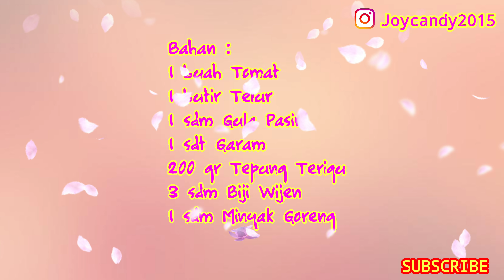DIJAMIN BELUM ADA YANG JUAL | IDE USAHA RP 1000 AN |MODAL MINIM UNTUNG BANYAK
Halo semuanya, hari ini kita akan membuat ide usaha rp 1000an yang gurih dan renyah dan direquest oleh kak Heni.
Ini juga dijamin belum ada yang jual dan modal minim untung banyak.

Bahan :
1 buah Tomat Rp 1000
1 butir Telur Rp 1500
1 sdm Gula Pasir Rp 500
1 sdt Garam Rp 500
200 gr Tepung Terigu Rp 2000
3 sdm Biji Wijen Rp 1000
1 sdm Minyak Goreng Rp 500

* 1 buah mika ukuran 6x6 cm disini harganya Rp 80/buah dan utk resep ini terpakai 18 buah jadi Rp 80 x 18 = Rp 1500
Maka total bahan keseluruhan +/- Rp 11.000 (sudah termasuk gas dan minyak)
Ini gambaran harga berdasarkan harga bahan didaerahku yah

Jadi permika nya masih bisa kita jual Rp 1000 an

Terima kasih buat teman2 yang sudah mau menonton resep kali ini semoga bisa bermanfaat yah.

SELAMAT MENCOBA